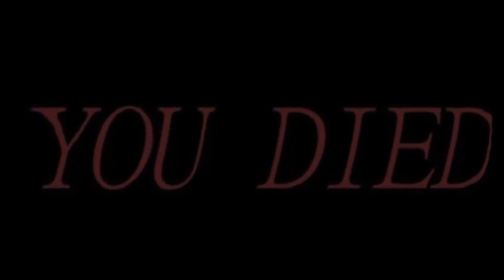My Experience Playing Metro Exodus Is Getting Scary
I got scared several times but that fish almost gave me a heart attack you will see what I mean lol